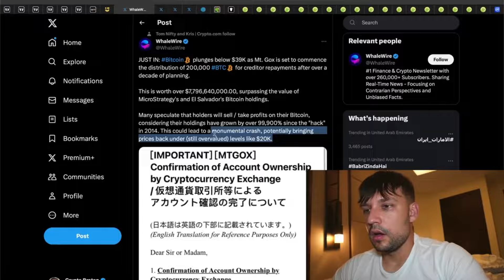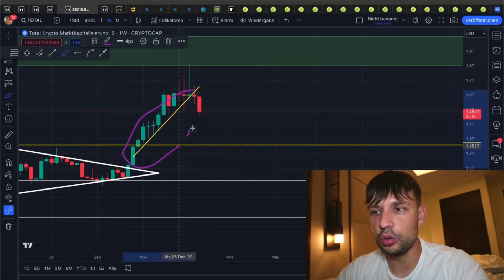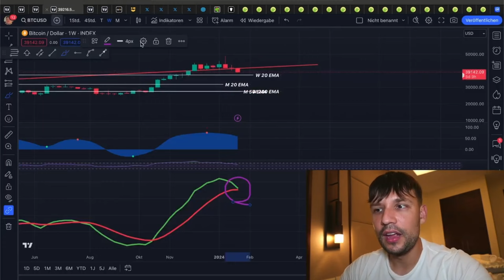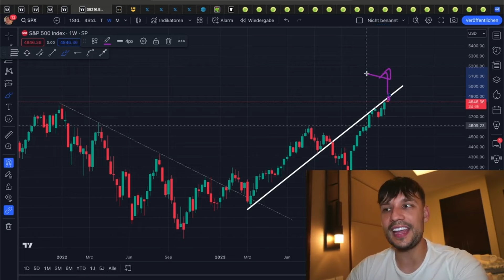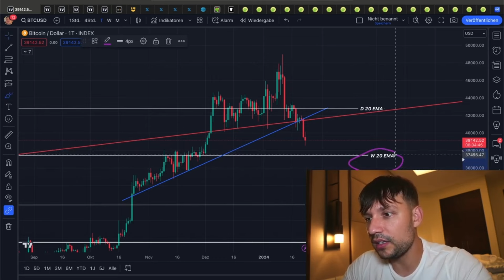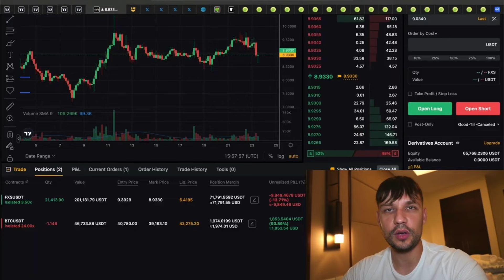Urgente: CRASH de Bitcoin - ¡Todos están EQUIVOCADOS!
¡Nada de lo visto en este video es asesoría en inversiones!